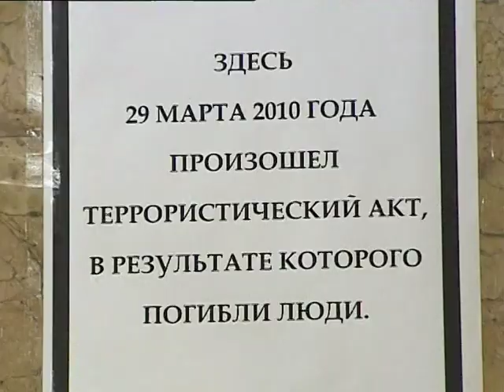Trauertag in Moskau nach Doppelanschlag in U-Bahn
Einen Tag nach dem Doppel-Selbstmordanschlag in der Moskauer U-Bahn haben die Bewohner der russischen Hauptstadt mit einem Trauertag der 39 Todesopfer gedacht. Menschen legten Blumen an den U-Bahnstationen Lubjanka und Park Kultury nieder. Präsident Dmitri Medwedew forderte strengere Anti-Terror-Gesetze. Bei der Suche nach den Drahtziehern der Attentate konzentrieren sich die Ermittlungen auf Rebellen aus dem Nordkaukasus.